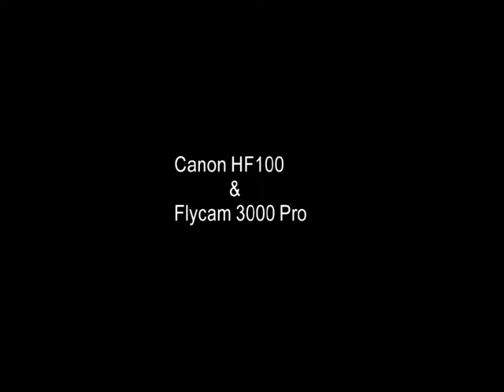Canon HF100 and Flycam 3000 Pro Test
I got this Flycam 3000 Pro new. This is the second test. I'm realy pleased with this steadycam, since it works pretty good.
But I have to practice still a lot, to make it look more smoother. Maybe even have to work on balancing the system a little better.

Recorded with a Canon HF100 in Cine Mode and 25p setting.